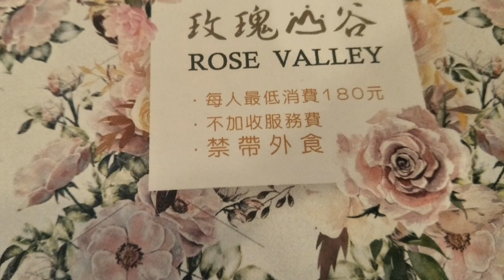ROSE VALLEY /ROSE GARDEN IN TAOYUAN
This is a rose garden and inside this lovely  valley is a canteen where you can eat cakes,toasted pancakes and bread and drink chocolate moccalatte ,tea and inside is roses on the tables  also its a lovely  and perfect place for a date especially this feb Heart month  lol.

Inside and out is sorrounded with beautiful flowers of roses .

Royalfree music no copyright